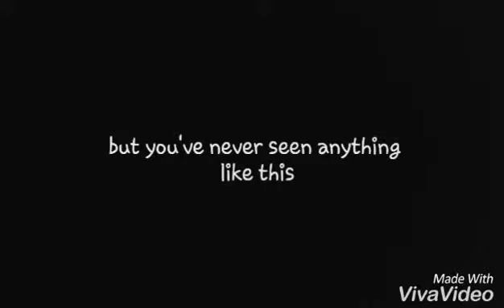Hardcore Parkour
Parkour and free running

I do not own all of the clips in this video. Check out the original videos here:

They are pretty cool and those people are very talented, unlike me.